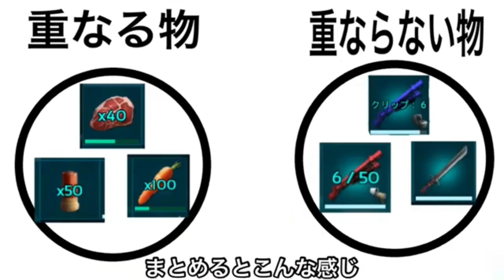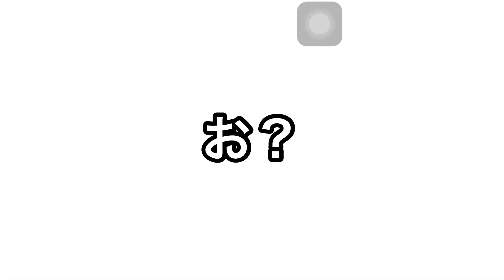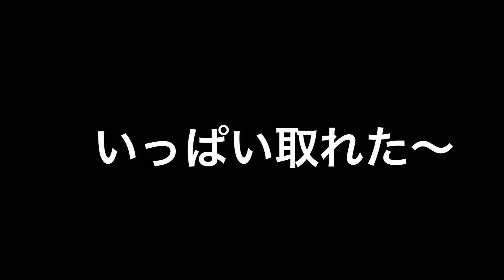TKE無限入手バグを解説してみた！イースターイベント 【ARKモバイル】 #179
毎年恒例のイースターイベントの増殖バグ〜
琥珀出ないのが残念〜

★ARKモバイル再生リスト★

★前回の動画★

イースターイベント開幕！ イースターエッグを簡単に見つける方法を紹介！ 【ARKモバイル】 #177

★ダンジョン攻略動画★

超鬼畜！？ 4/12〜復刻ダンジョン攻略！ 【ARKモバイル】 #178

★他の活動者さんの名前を出さないで下さい

★ 悪意や他の人が見て不快になるコメント

★コメントの連投

★動画とは関係の無い事

★上記のルールを守れない方は「コメントの削除」または「ブロック」させて貰います。

★ 質問はどの動画にしてくれても嬉しいです。

★ コメントや高評価があれば次の動画のモチベーションが上がるのでお願いします。

★ 動画のリスエストも待ってます。気軽にコメントしてください